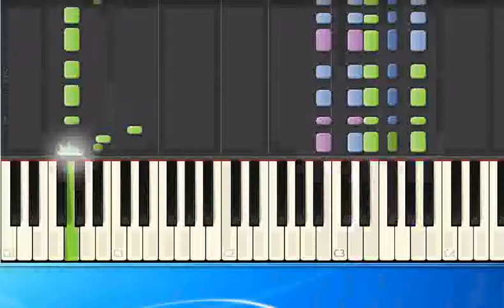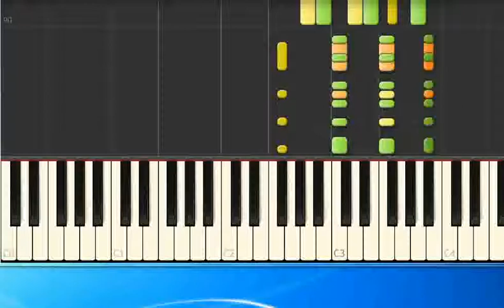Stevie Wonder - Bird of Beauty (ge) [Piano Tutorial Synthesia]